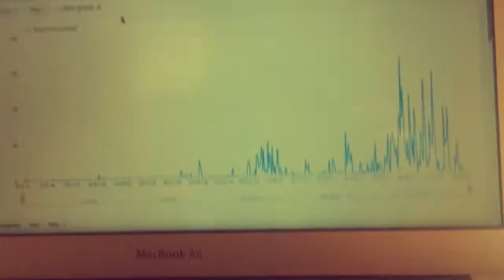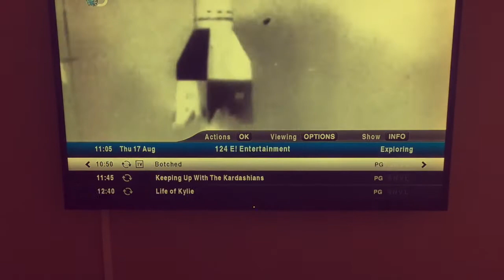Nothing To Do OMG :(